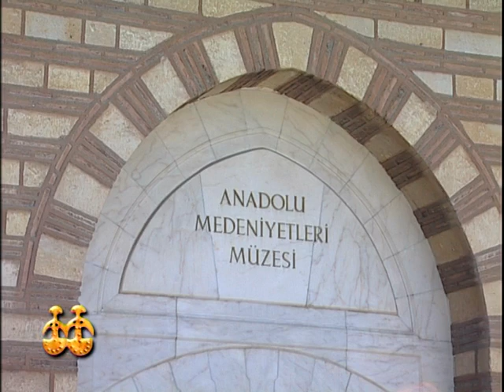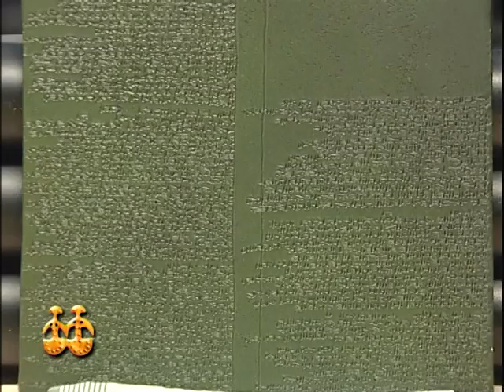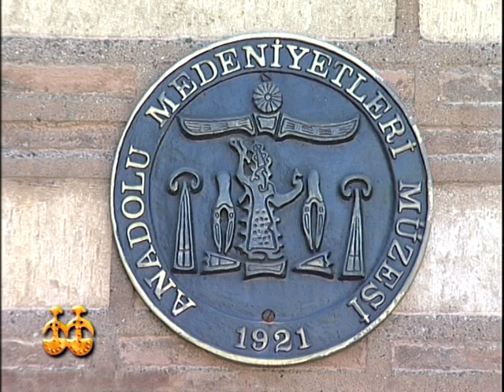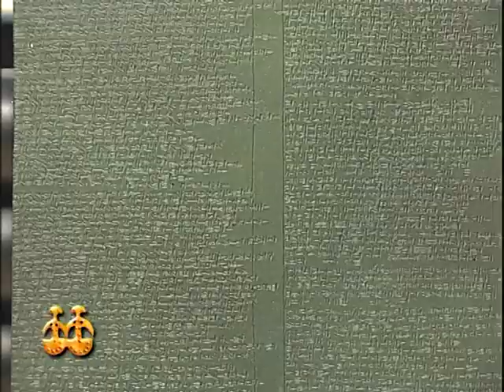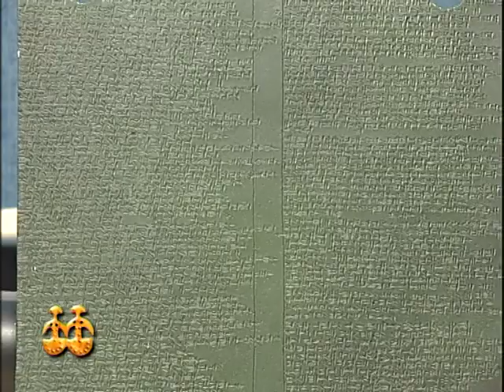Kavimler Kapisi Anadolu: Arslantepe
MÖ 5 bin yıllarından MS 11. yüzyıla kadar iskan edilen Arslantepe höyügünü gec Hititler baglaminda inceliyoruz.